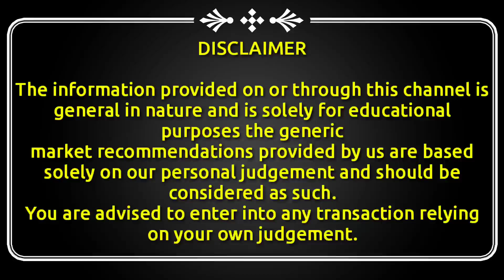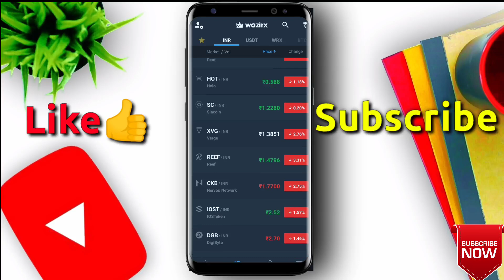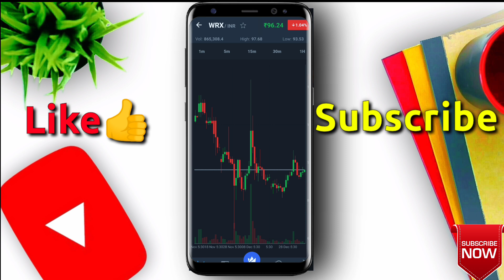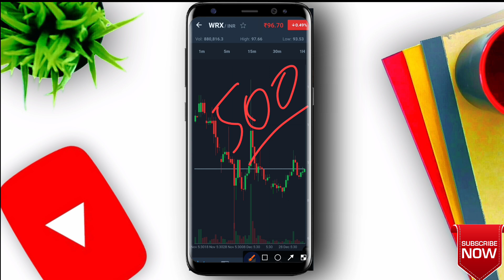Wazirx पर 01Rs की Coin से 2022 में Crorepati?😍 Best undervalued Coin to invest in 2022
Wazirx Token
Wazirx Coin
Best Cryptocurreny to invest in 2022
Best coin to invest now

BitTorrent update
Wink coin new update
Shiba inu coin
Shib inu
Best coin under 1rs

crypto currency
best coin crypto
cryptocurrency prices
pi cryptocurrency
best cryptocurrency
sxp coin
cryptocurrency list
best cryptocurrency to invest in 2021
crypto currencies
top cryptocurrency new cryptocurrency
types of cryptocurrency cryptocurrency mining
best cryptocurrency to invest top 10 cryptocurrency
elon musk cryptocurrency
all cryptocurrency wazirx coin
swipe crypto
cryptocurrency list price top 5 cryptocurrency
best cryptocurrency exchange
free cryptocurrency
cheapest cryptocurrency

shib cryptocurrency
shib coin news crypto shiba
shibu coin
shiba inu coin binance shiba inu crypto coin
shib crypto
shiba coin
shib coin
shiba token
shiba coin price
crypto coin
shib crypto